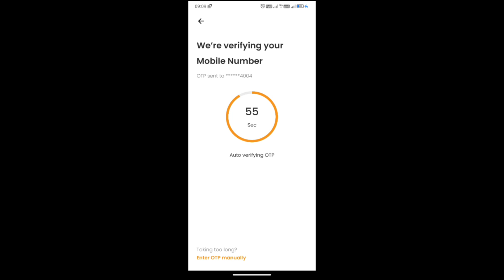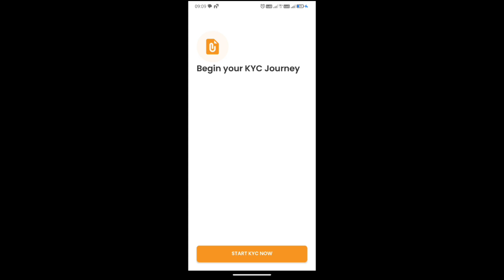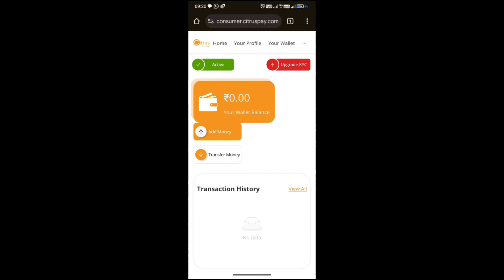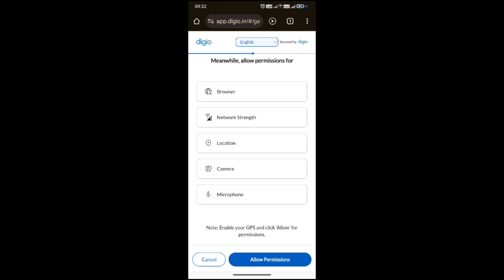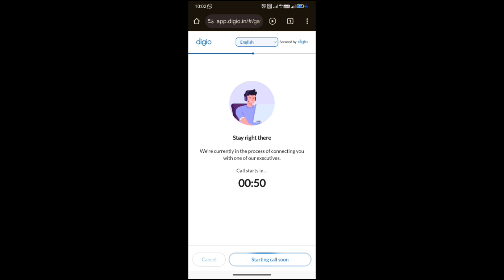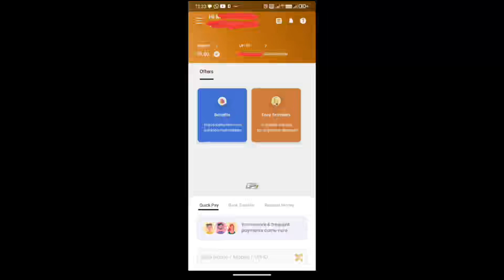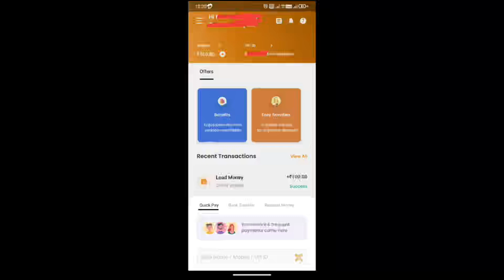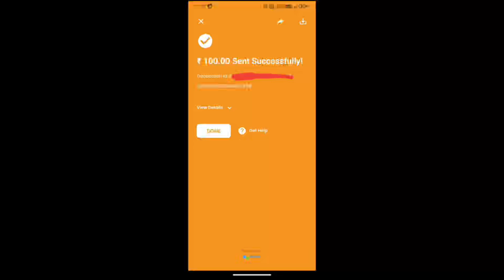Credit card to bank Transfer 🔥100% Free🔥 Direct UPI🔥 First time in Tamil🔥